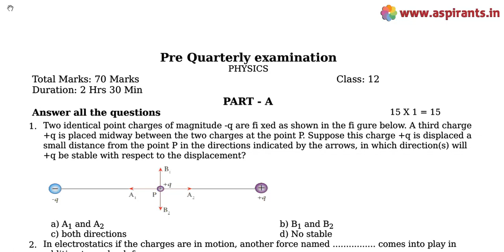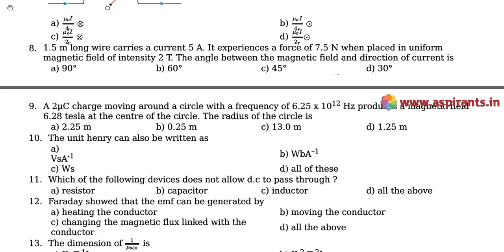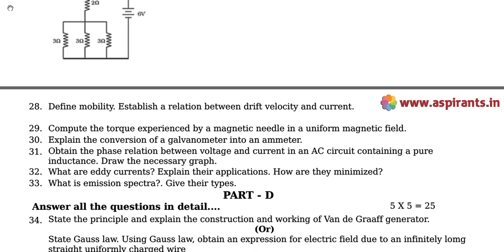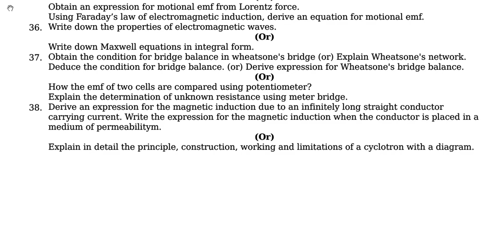12th Physics Quarterly Exam Model Question Paper 2019-20 | Virudhunagar District | English Medium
Team Aspirants Provides a clear and special Guidance for all 12th Students. Aspirants Team Provides 12th Standard Physics Quarterly Exam 2019-20 Model Question Papers and Answer Keys ( Previous year Question Papers). Tamilnadu Government Department of School Education conducts Quarterly Common Examinations every year at the end of first term - (September). Now the quarterly Examinations are conducted on the content of Samacheer Kalvi Text Books throughout Tamilnadu. These Exams will be conducted common, that means all the state board schools should follow the same question papers especially 12th Standard. This time our team has taken a keen effort to provide more study materials in order to help the Students. So we have covered the maximum and we are sure that we will instantly update more study materials for 12th Standard Exams. These Answer Keys are prepared by well-versed subject teachers. So that the students and teachers can analyse the best one for their evaluation.